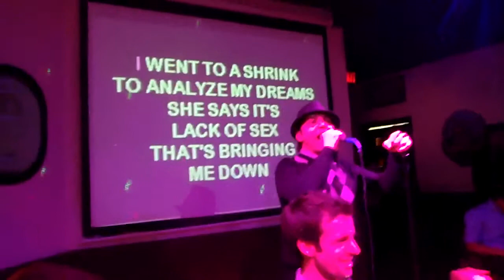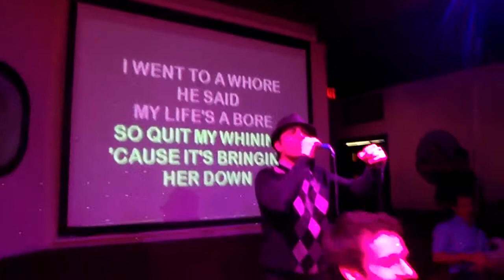Gino Chiaramonte - Fox & Fiddle Pub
Hitting the town in Toronto - Basket Case / Green Day